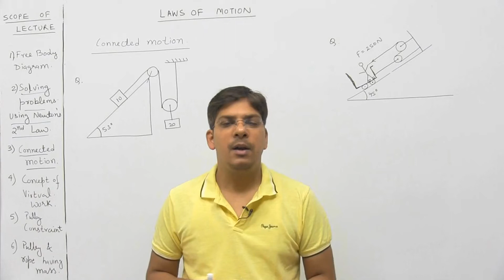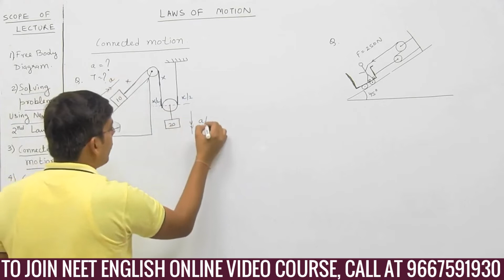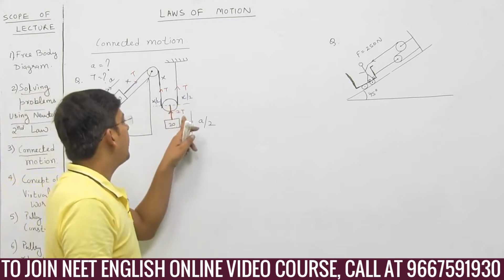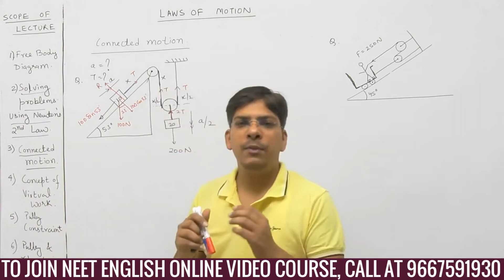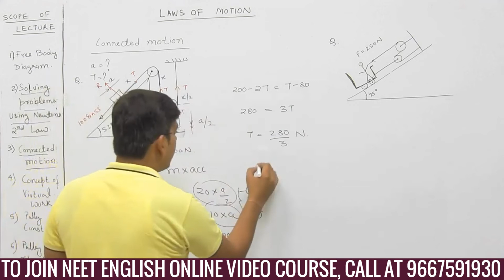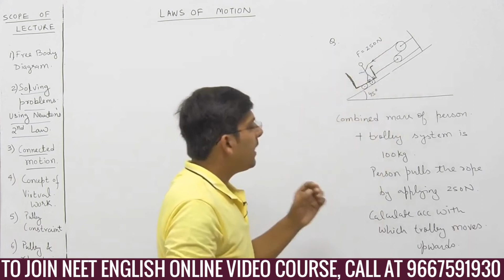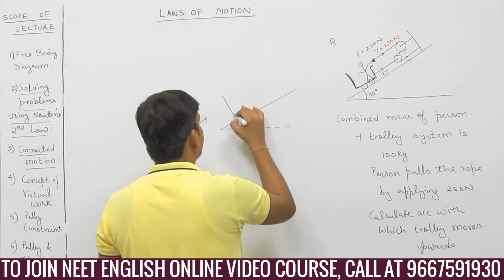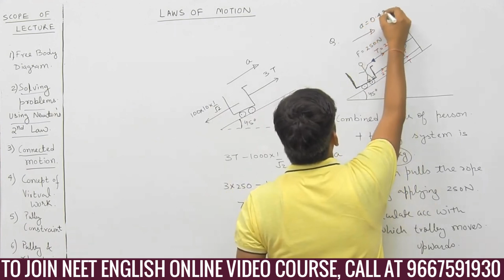11th Class - NEET Physics - Solved Problems 4 - Connected Motion - Laws of Motion - NEET 2020 2021